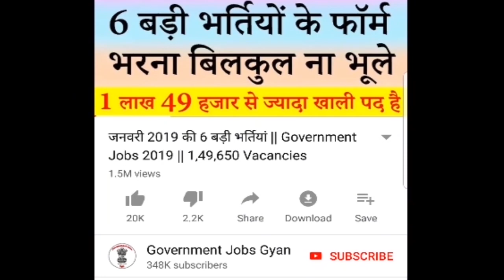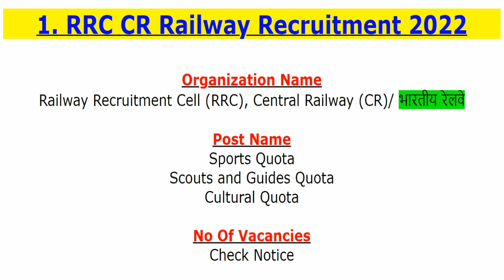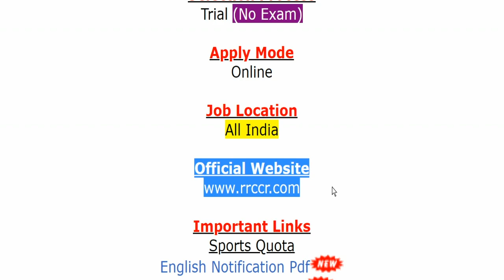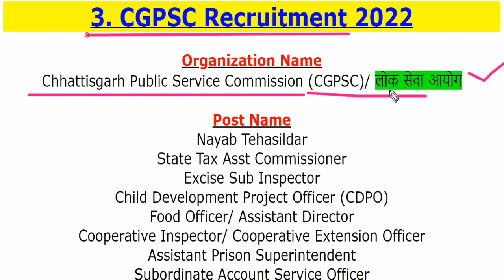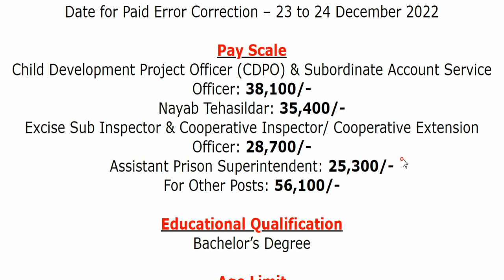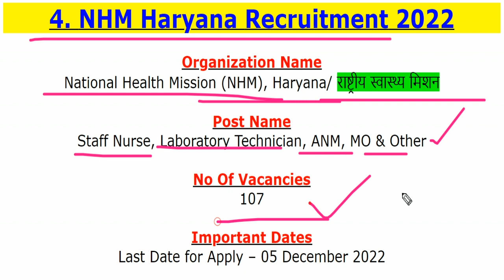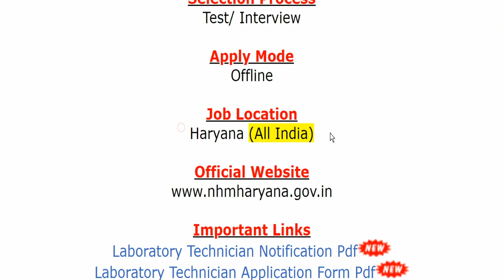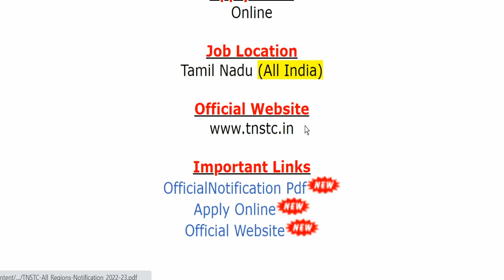29 नवंबर 2022 की 5 बड़ी भर्तियां #1480 || Government Jobs 2022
For more info regarding Top 5 Government Vacancy of the 29th November 2022 such as vacancies, eligibility, dates & other please visit given below link……...

RRC CR Railway Recruitment 2022
MP Cooperative Bank Recruitment 2022
CGPSC Recruitment 2022
NHM Haryana Recruitment 2022

If you have queries and suggestion related to Top 5 Government Vacancy of 29th November 2022 you can comment in the given below comment box.